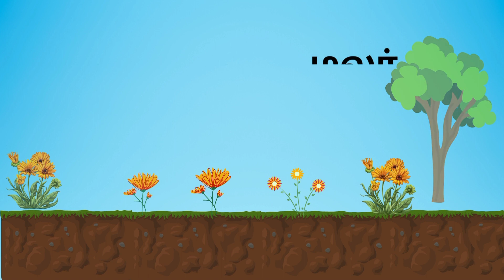பூக்களின் பெயர்கள் l Tamil flowers Names for kids ||பூக்களின் பெயர்கள் தமிழில்